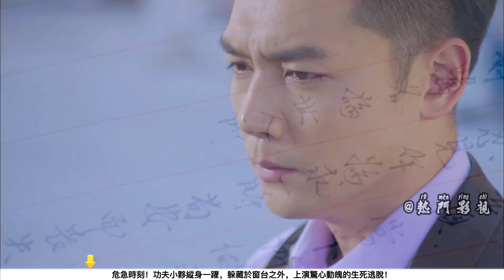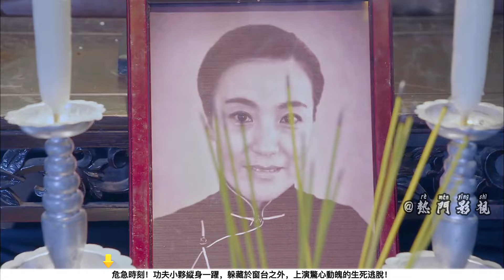【危急時刻！Critical Moment!】：功夫小夥縱身一躍，躲藏於窗台之外，上演驚心動魄的生死逃脫！⚔️ 抗戰 MMA | Kung Fu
【正版授权】

LHDY